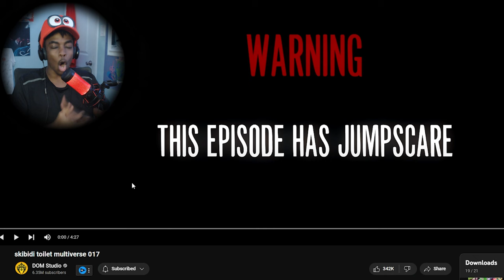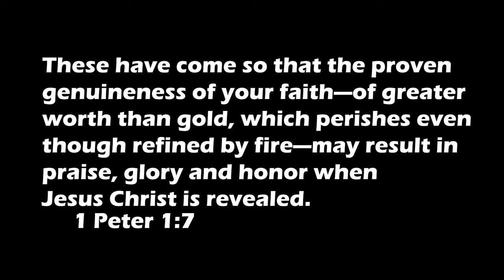THIS SKIBIDI TOILET MULTIVERSE FIGHT IS THE BEST ONE YET!! [17-19 ]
In this video, I reacted to episodes 17-19 of Skibiti Toilet Multiverse created by DOM Studio.

If you found it funny or entertaining, consider subscribing, it would mean a lot to me, and you would be notified about every video I post from now on; so make sure to turn those post notifications on as well.♡